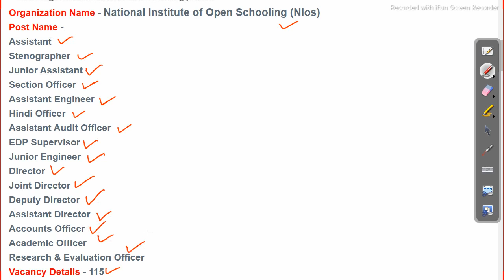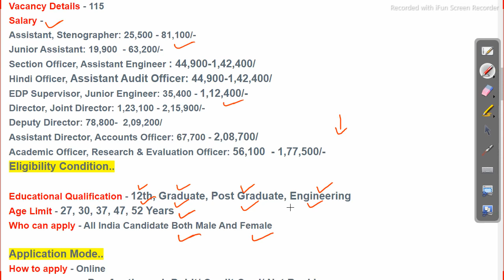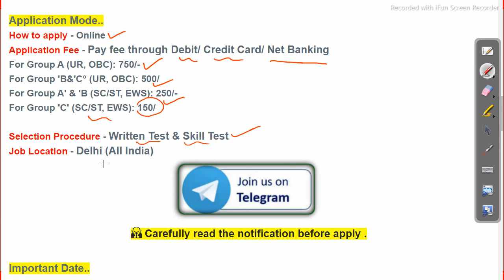NIOS Vacancy 2021 Apply For Various Post Job in odisha Odisha Govt Job 2023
NIOS Vacancy 2021 Apply For Various Post  Job in odisha

govt jobs in odisha 2021 for 12th pass,
high salary govt jobs in odisha,
private jobs in odisha 2021, Follow us on other platforms for more updates and useful content:

odishajobreporter,
fmmanoj,
odisha job reporter,
odisha job,
odisha job info,
ics tips,
odia space,
fm manoj,
laxmidhar sir,
govt jobs,